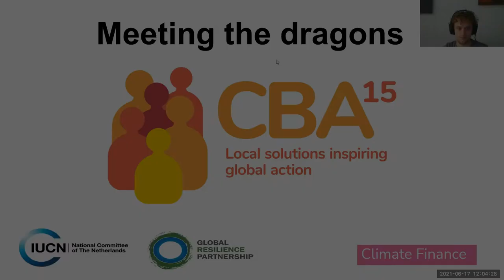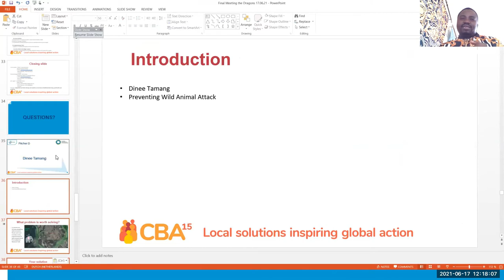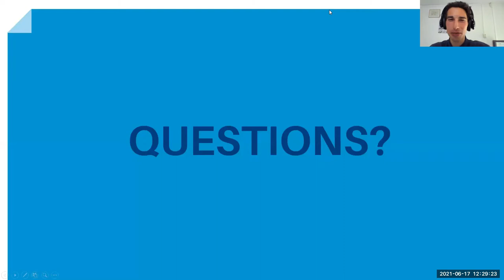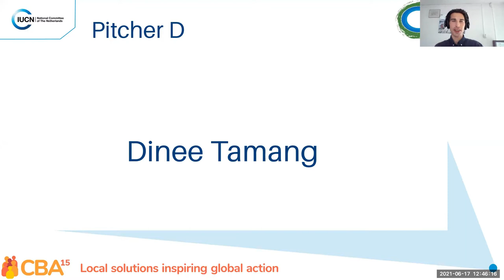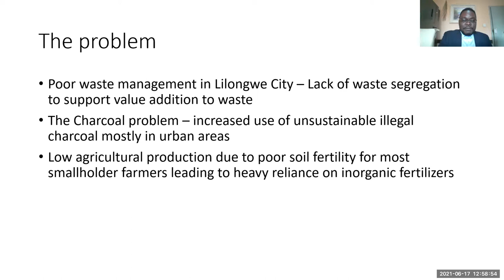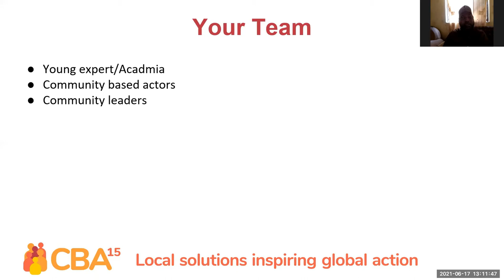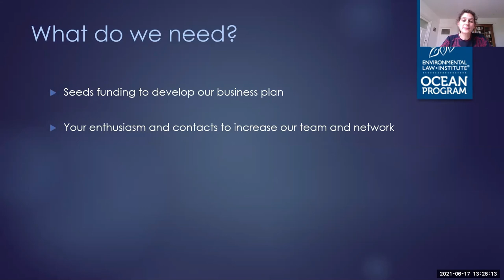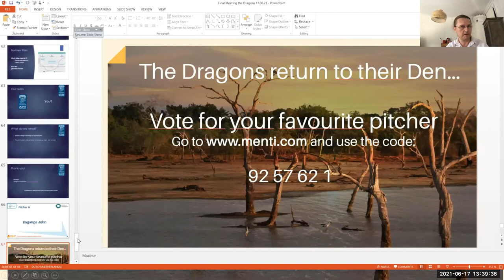CBA15: Dragons' Den – meeting the dragons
In this final session as part of the Dragons' Den workshops, participants were given the opportunity to pitch to a distinguished panel of dragons. The dragons came from a wide background including impact investing and philanthropy, donors and funders, winners from previous Dragons' Dens, and professionals in the community development sector.

The Dragons' Den is a series of training sessions that culminate in an opportunity to pitch ideas to potential partners and investors. It was a fast paced series of sessions packed with tools and tricks for developing a business plan into a convincing case.

The dragons in the den this year were: Kojo Annan, Vector Innovation Fund; Adam Bonstein, Danish Red Cross; Dorice Bosibori, Dragons’ Den winner in CBA13; and Edit Kiss, director of development and portfolio management at Althelia Funds.